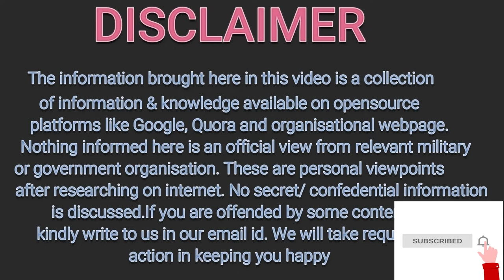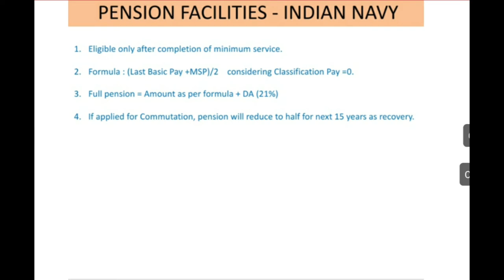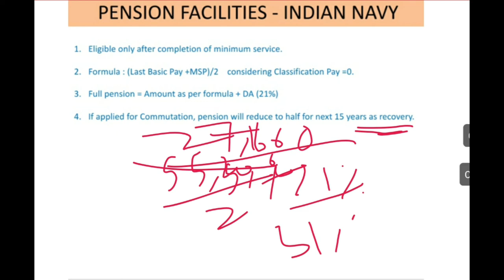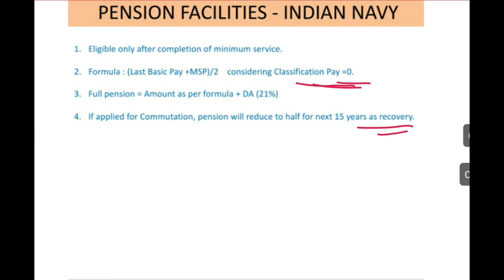Pension in Indian Navy || Navy में retirement के बाद आपको कितनी पेंशन मिलेगी ? Pension Calculator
Hi Viewers,

In this video we have explained the pension amount in Indian Navy? I hope you like it, if any question write on the comment section.

 Do watch,
Top 10 Benefits of working in Indian Navy || Navy में काम करने के 10 फायदे || JobIndex

Salary of Pradhan Sahayak Engineer - Coast Guard || PSE को कितना पैसा मिलेगा 20 साल service के बाद

Salary of Master Chief Petty Officer- Indian Navy || MCPO को कितना पैसा मिलेगा 18 साल service के बाद

Salary of Pradhan Adhikari- Indian Coast Guard || MCPO को कितना पैसा मिलेगा 19 साल की service के बाद

Salary of chief petty officer- Indian Navy ||  CPO को कितना पैसा मिलेगा 10 साल की service के बाद

Salary Of Artificer Apprentice Indian Navy ||  AA को कितना पैसा मिलेगा 1 साल की service के बाद

Salary Of Navik GD, DB - Indian Coast Guard ||  Navik को कितना पैसा मिलेगा 1 साल की service के बाद |

Officers rank structure in Indian navy || Admiral of the fleet क्यों नहीं होता ?| Navy Officer Ranks

Officer Entries  in Indian Army, Navy, Airforce || 12 pass can apply || 12th पास कैसे बने Officer

Differences Indian Navy VS Indian Army || Work life || Army और Navy में क्या फर्क है ? JobIndex

Please see the complete video for more information.
Whatever is said here has nothing to do with the fact, it is merely personal view and not an official viewpoint of Government or any defence organization. The information is gathered via open source platforms like Google, Quora and brought here for your easy understanding. It is not intended to offend any religion or community. If you are the rightful owner of the videos or some content we have used and want it removed, please e-mail to us on before taking any action against us and we will remove it right away.

About: Job Index is a YouTube Channel, where you will find information regarding jobs and government exams held across the country  and states.